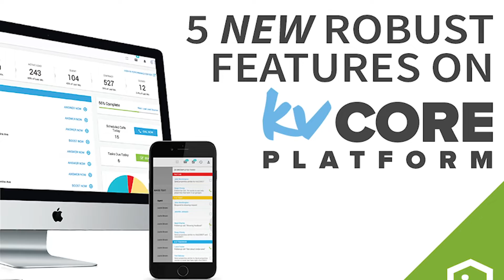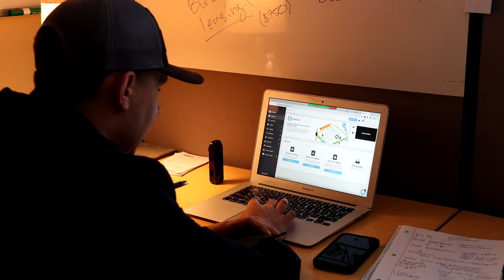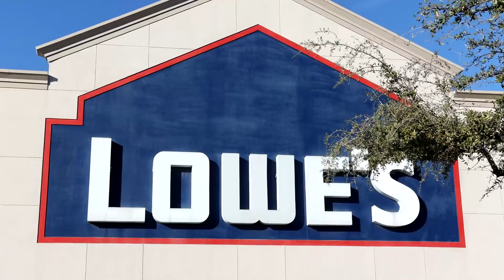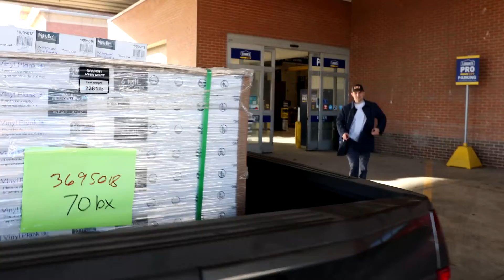How to Build a Real Estate Brokerage: Ep 5 Office Progress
Last week we showed you the office that we recently bought in downtown Round Rock. Today, we see behind the scenes of a business class Alex teaches to our enTREpreneurs every Friday. Afterwards, Andrew and Alex run to Home Depot to pick up supplies for the new downtown Round Rock Teifke Real Estate office.

00:00 INTRO
2:00 BIZ CLASS
3:55 GRABBING MATERIALS
6:00 OFFICE PLANS

Teifke Real Estate is a locally owned real estate brokerage in Round Rock, Texas focused on teaching others how to make money IN and ON real estate. We believe that opportunity is for everyone and working WITH, not for people.

REALTORS looking for a brokerage???

📲 We have so many people contacting us who are moving here to Austin, Texas aka Opportunity City and we ABSOLUTELY love it! If you are moving or relocating to Austin or Central Texas, we can make that transition so much easier on you!!

to keep up to date on all of our content.